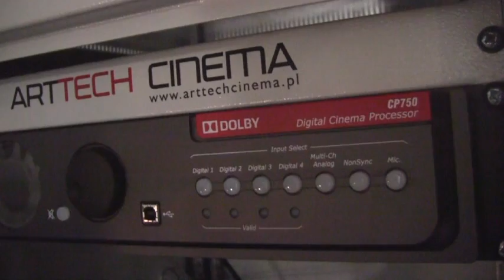Zobacz jak wygląda nowe kino Helios w Outlet Parku